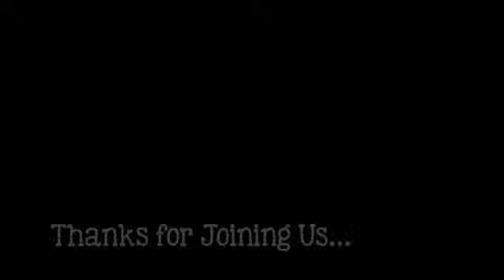The One Where Henry Interviews Heidi SD 480p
Henry's interview of Heidi, his teacher about her experience as a kid living in the Philippines during the holidays.